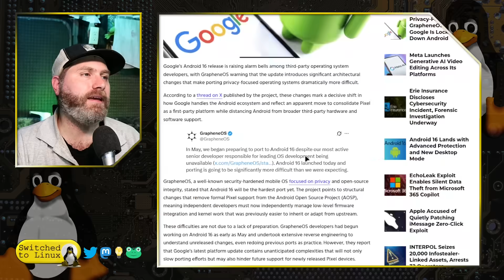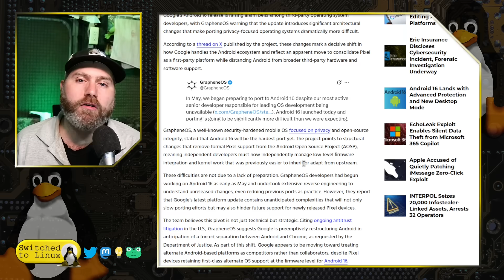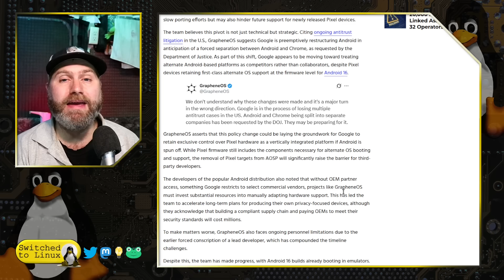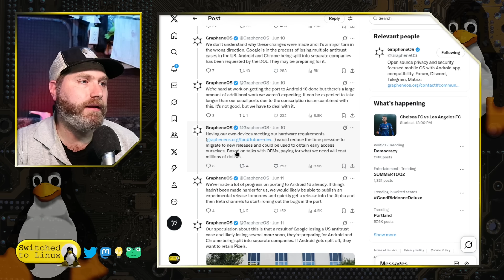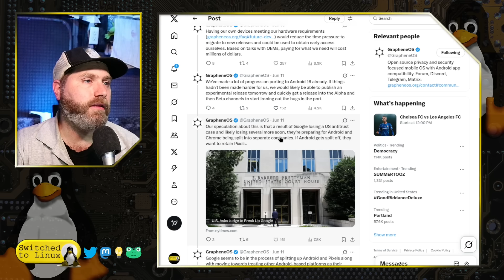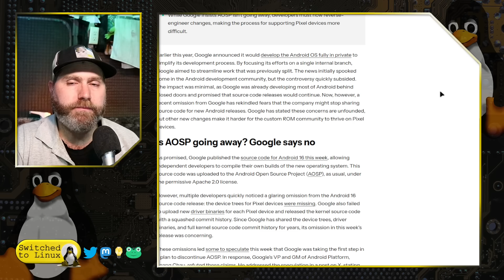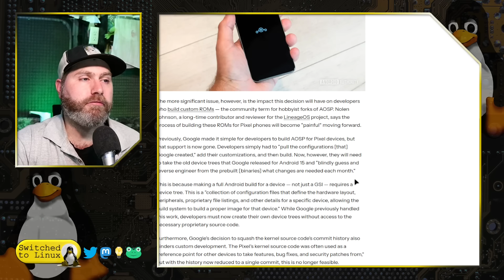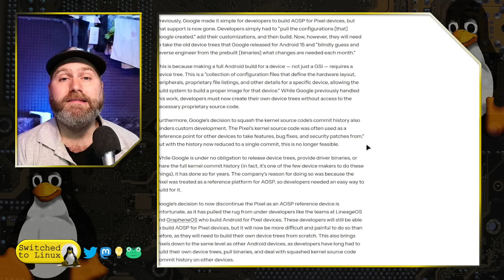Is this the End of Graphene OS? | Changes to AOSP and the Impact on Custom ROMs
Today we look at the recent development of AOSP and what it means for the future of custom roms.

00:00 - Intro
01:30 - What's Going On
03:10 - Digging into the Article
07:25 - Graphene Thread
10:45 - Google Clarifications
16:15 - Final Thoughts

Support Switched to Linux!